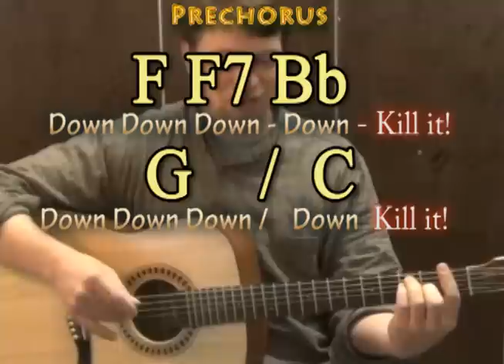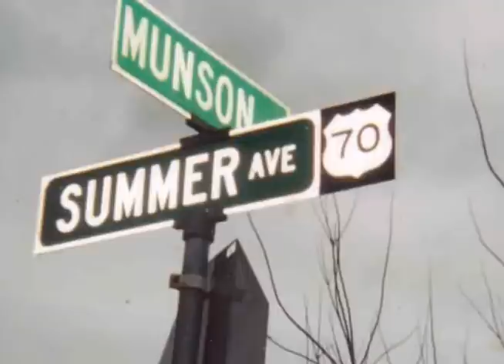Only the Lonely (Roy Orbison) Guitar Lesson Strum Chords How to Play Only the Lonely Tutorial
.LEARN 98 Songs in 15 Minutes PRETTY WOMAN Guitar lesson on Only the Lonely by Roy Orbison in the original key with chords and strum patterns to cover the tune - F Gm Bb C LEARN 98 Songs with 4 Chords in 15 Minutes SONGWRITING BASICS STRUM PATTERN LESSON GUITAR LESSON PLAYLISTS

... PRETTY WOMAN CHART ONLY THE LONELY CHART CRYIN CHART IN DREAMS CHART END OF THE LINE CHART ... munsonmusiclive music lesson cover SONGBOOKS